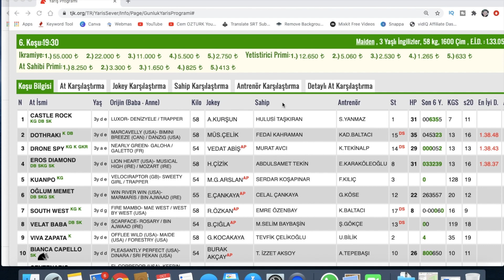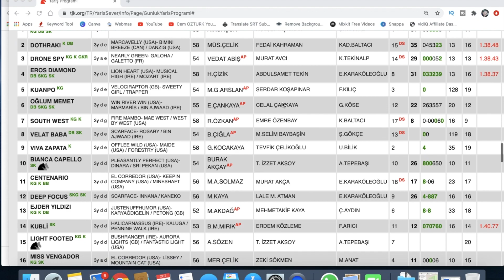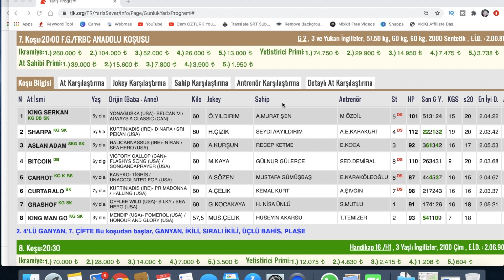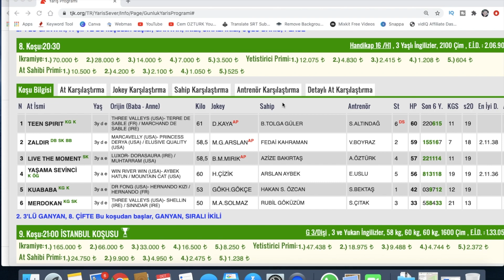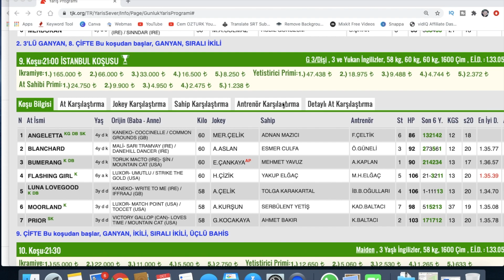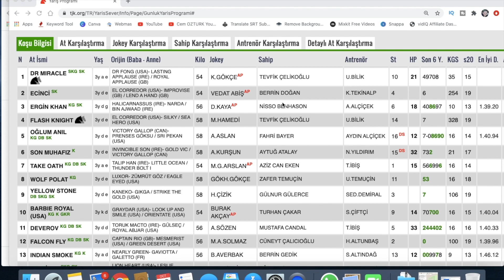23 Ekim istanbul Altılı Tahminleri - At Yarışı Tahminleri - At Yarışı Yorumları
23 Ekim Cuma istanbul bombalı son dakika altılı ganyan, banko at yarışı tahminleri, At Yarışı Yorumları, Tjk tv canlı yayını, Tjk Sonuç,  Tay Tv Canlı yayın larında bile yok böyle tahminler, iyi seyirler